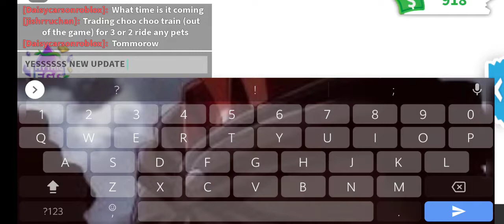Adopt me New Update (MYTHICAL EGG?!)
Mythical Egg Is Coming! aren't u guys supposed to be ready? then let's go!!!